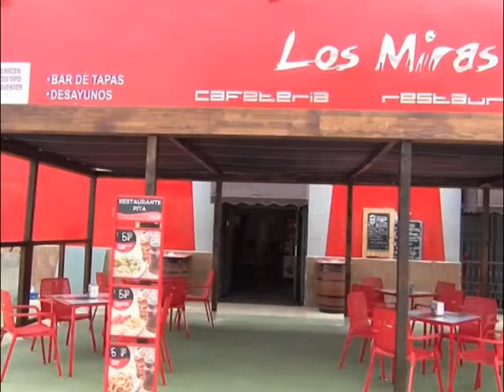SPOT LOS MIRAS OK